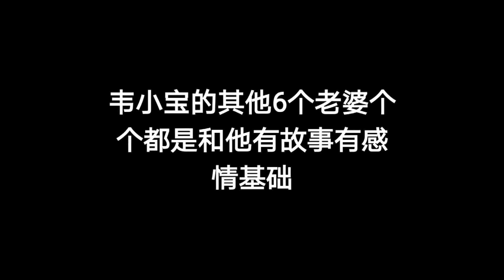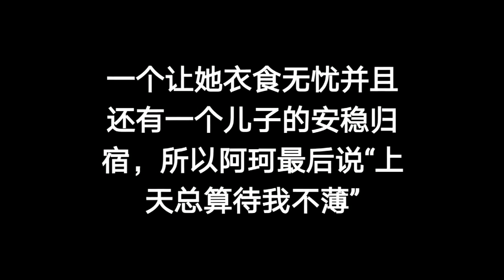韦小宝追阿珂最辛苦，为什么把她当“破鞋”戏弄？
韦小宝追阿轲追得最辛苦，因此很多人觉得他最爱阿轲，可事实真的是这样么？